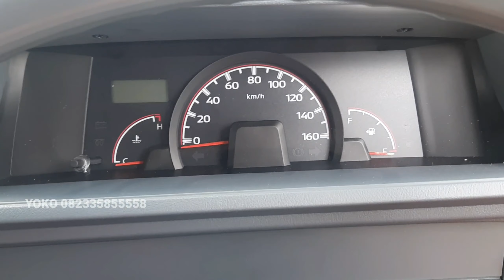In depth tour, Mitsubishi L300 Euro 4 2023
canter euro4#pajero exceed#colt diesel euro 4#pajero#pajero dakar#mitsubishi xpander#mitsubishi mirage#l300euro 4